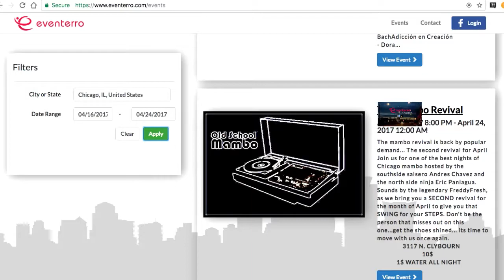Mambo Revival - Chicago illinois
Calling all Mamberos(as)! Mambo is alive and well at The Mambo Revival!!

Find the next Latin dance event near you by visiting our website! Connecting, sharing, and centralizing all your Latin dance needs is our mission.

Travel. Dance. Connect.